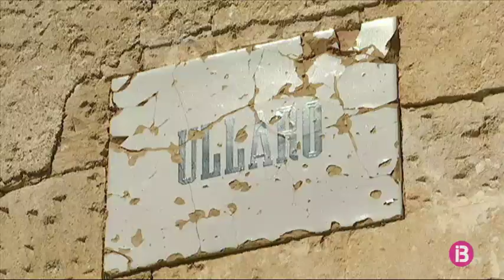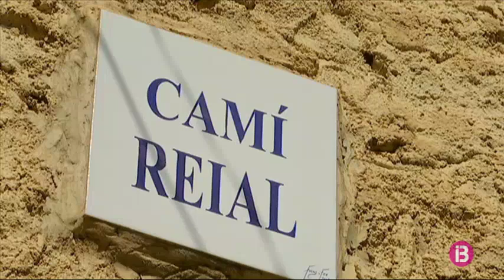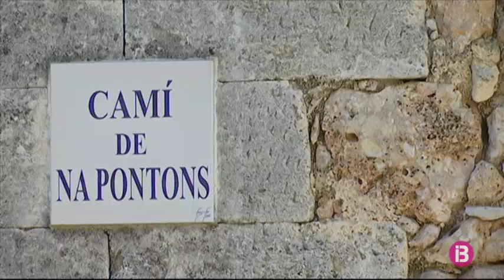Ullaró, un llogaret poc conegut